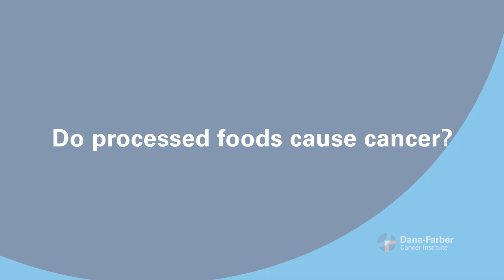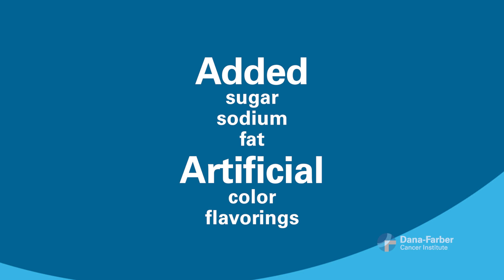Do Processed Foods Cause Cancer?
In this episode of Cancer Questions with Dana-Farber, Christina Conte, RDN, LDN, dietitian at Dana-Farber Cancer Institute, highlights the impact of foods with added sugars, sodium, and artificial ingredients on cancer risk and emphasizes the importance of a balanced diet.

Want to learn more about integrative therapies and healthy living?